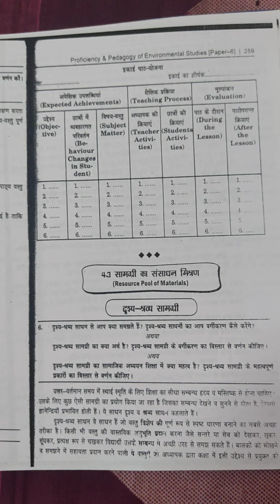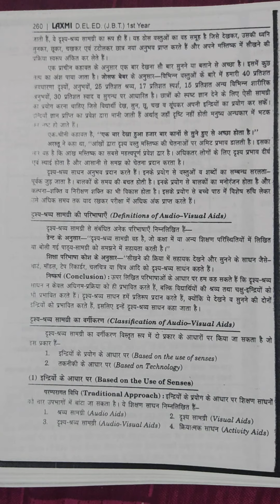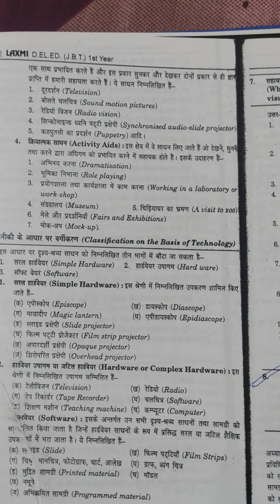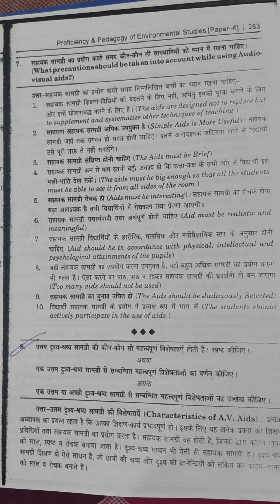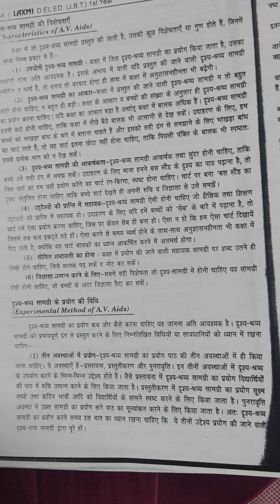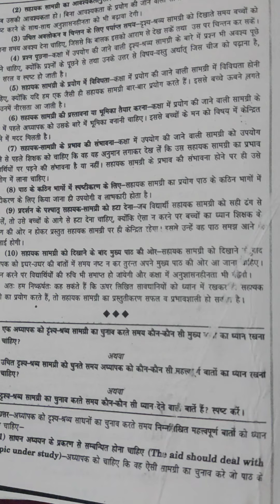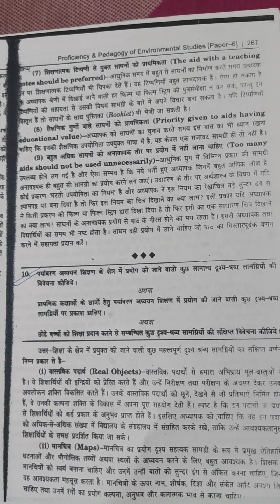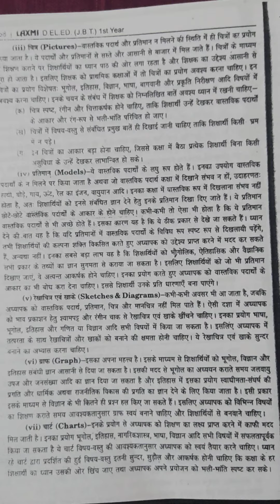Audio-visual aids#diet first year